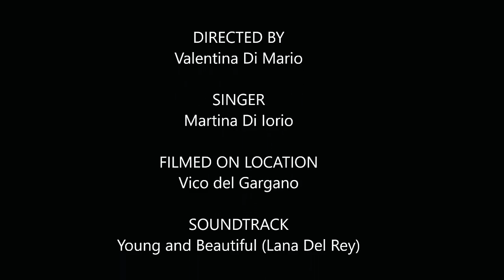Martina Di Iorio - Cover young and beautiful (Lana Del Rey)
cliccate su questo link per votare la sua cover!